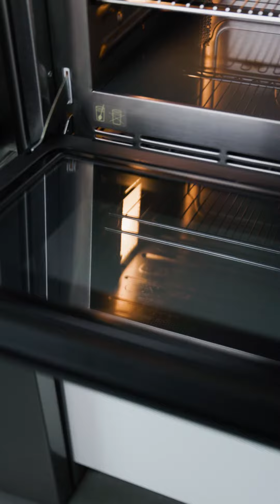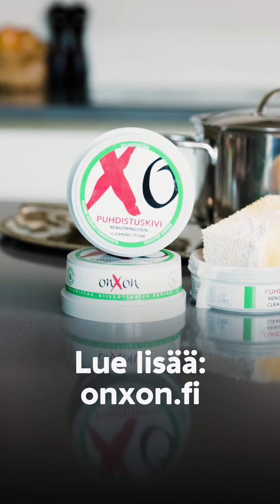Koti minttiin minuutissa & OnXOn-puhdistuskivi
Mainos: OnXOn-puhdistuskivi.

Keittiö säihkyväksi hellästi ja ekologisesti! Katso ammattijärjestäjä Laura Holmströmin nopeat vinkit OnXOn-puhdistuskiven käyttöön tästä Koti minttiin minuutissa -jaksosta. Lue lisää: onxon.fi.